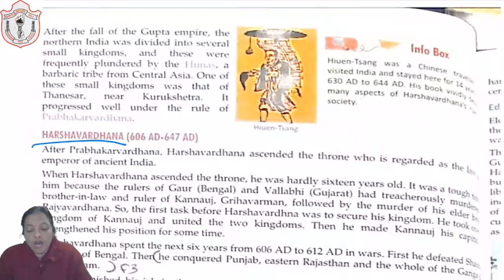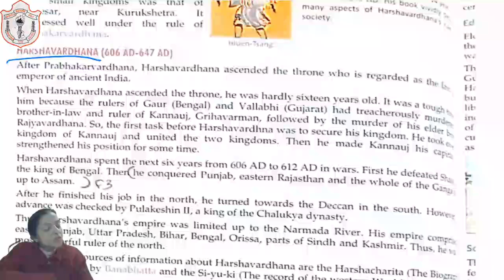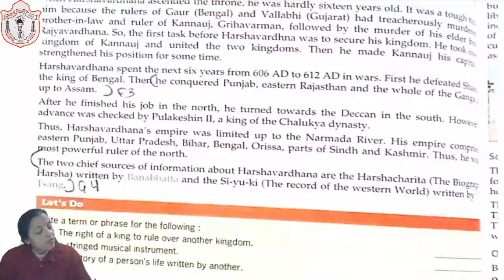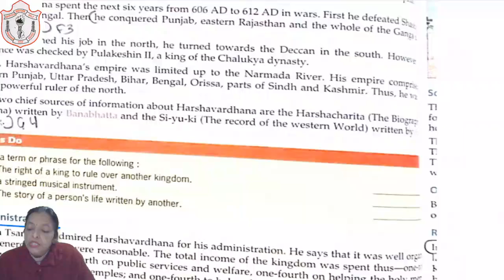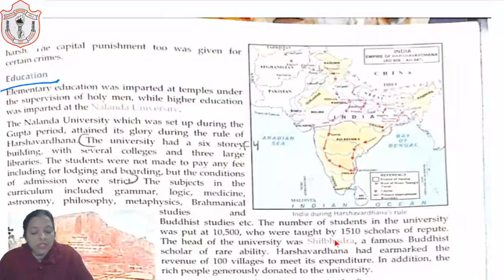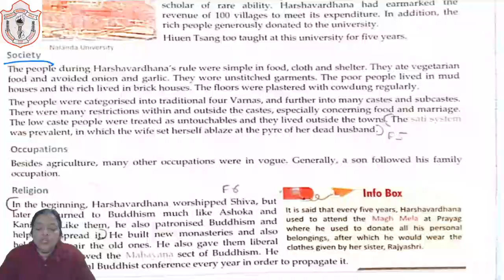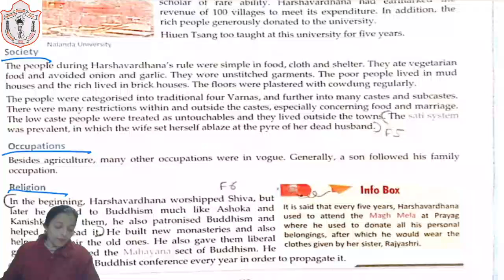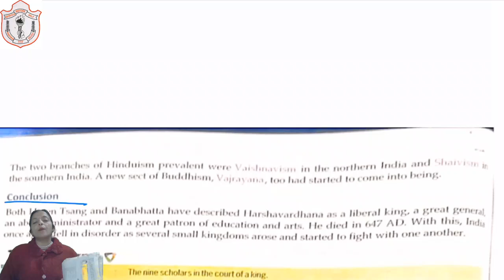CLASS 06 II S st II CHAPTER 18 II PART 2 II